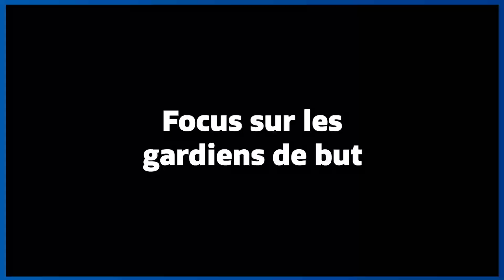Focus sur les gardiens de but, Equipe de France I FFF 2021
Immersion au coeur de la première partie de l'entraînement d'Hugo Lloris, Alphonse Areola et Benoît Costil à Clairefontaine. Une séance orchestrée par Franck Raviot, en charge des gardiens de but de l'Equipe de France.